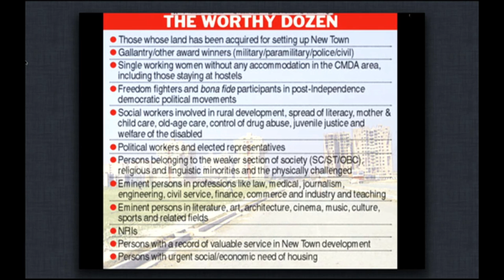The problem of land acquisition in the developing world: Arpana Chakravarty at TEDxGuelphU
Arpana Chakravarty has worn many hats in the last year. She is a dance instructor, entrepreneur, academic, and currently employed as a Major Bid Coordinator for Canada's largest public construction and infrastructure development company.

She is a recent graduate with a Master's and Bachelor's degree in Political Science from the University of Guelph. During her MA, she spent over 3 years researching the contentious topic of Land Reform. This included an extensive field research component in Kolkata, India funded by a Ontario Graduate Scholarship (OGS). The primary information she gathered for her work was difficult to obtain and came at considerable risk; collected at the heels of the demise of the longest standing democratically elected communist government in the world.

While in the field Arpana managed to conduct over 300 interviews from key actors including senior government officials, politicians, senior executives of large development companies, leaders of NGOs, and those directly impacted.

This video was recorded at TEDxGuelphU - Inside Out in November 2013. TEDxGuelphU is a student-organized TEDx event held annually at the University of Guelph in Guelph, Ontario. Each year we highlight emerging ideas, movements and talent from the University and surrounding community.